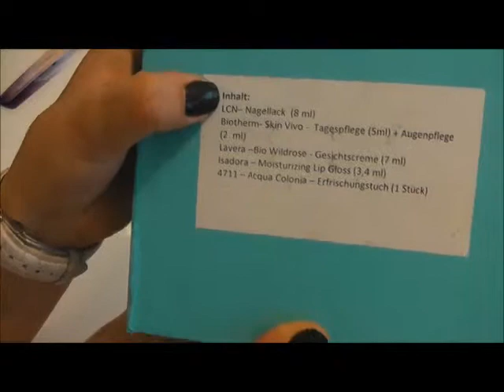Douglas Box of Beauty -Agustos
Douglas Box of Beauty